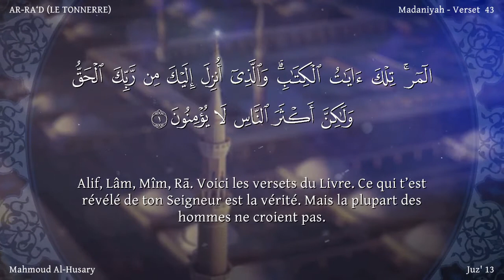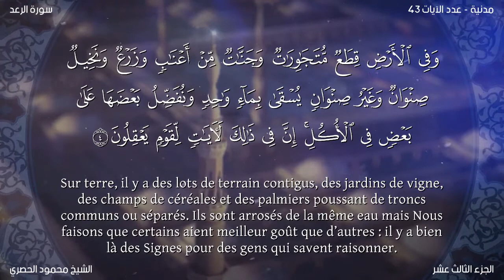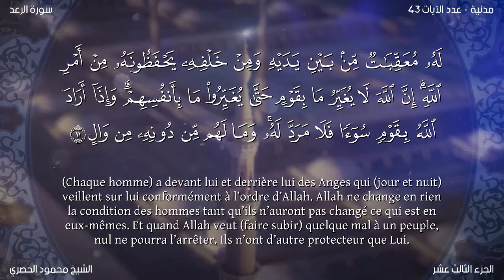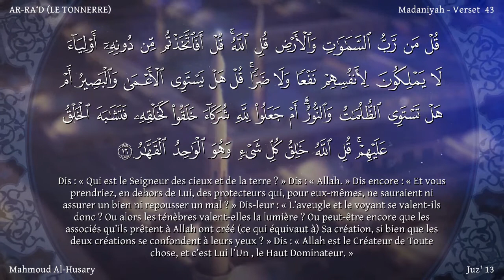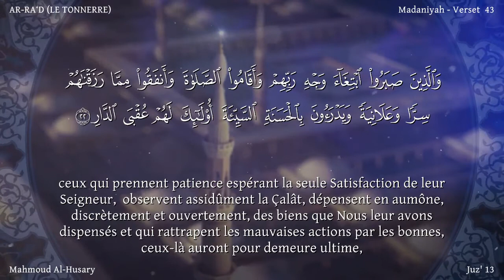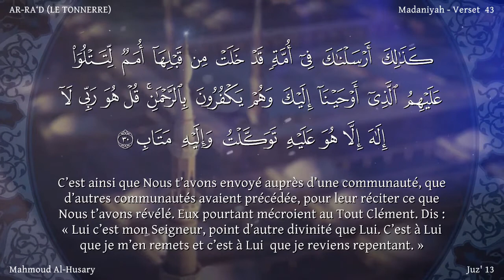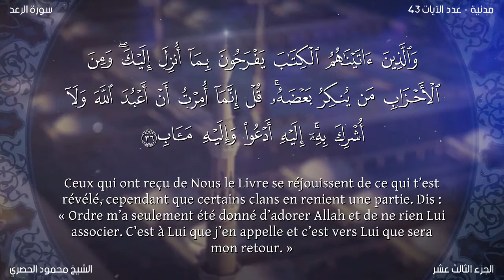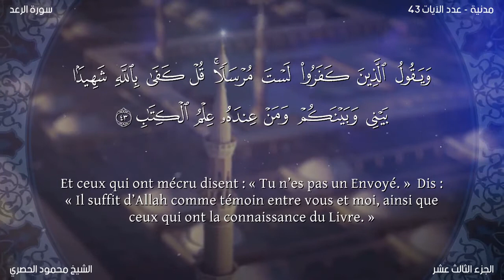Sourate Ar-Ra'd | Al-Housari (13) سورة الرعد | محمود الحصري